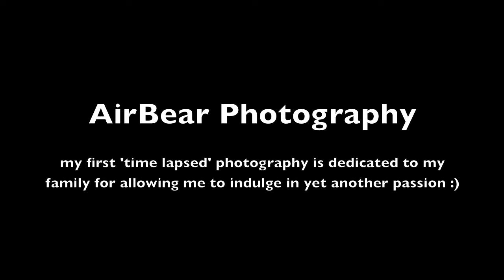Time lapsed photography - Singapore Sunset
Singapore Sunset via time lapsed photography